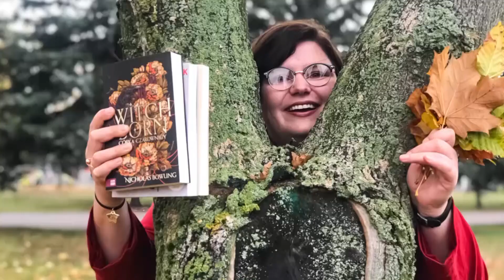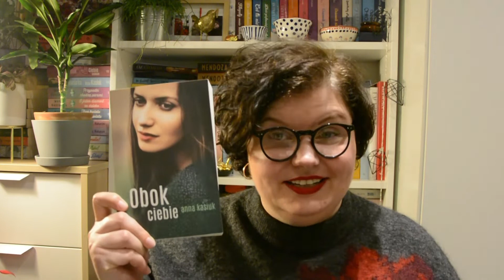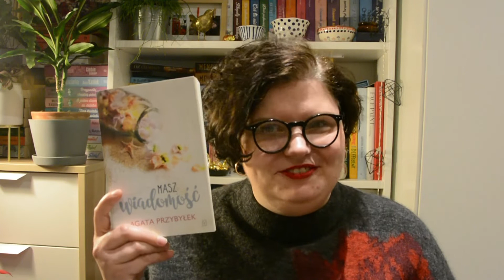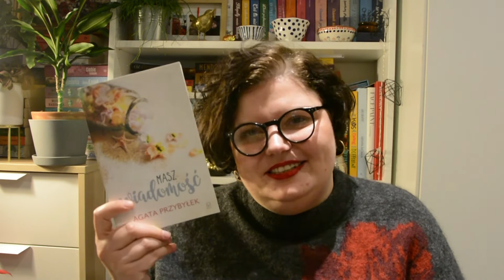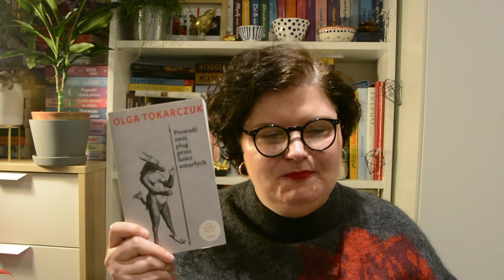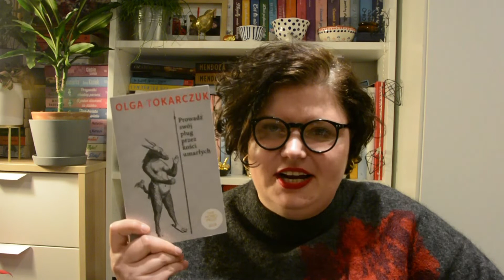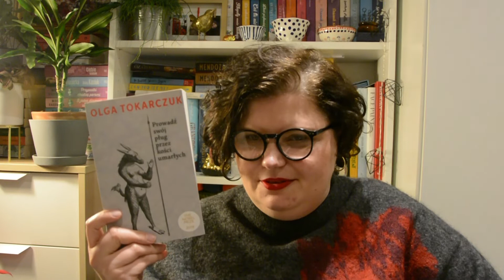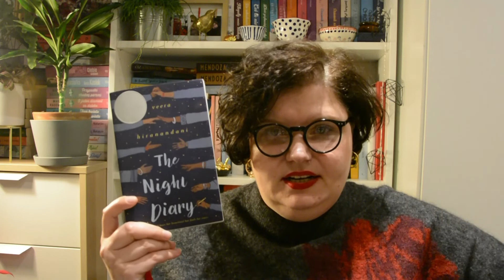wrap up STYCZNIA '20 |część 2| naczytałam się!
Zapraszam na drugą część wrap up-u. Naczytałam się i naopowiadałam się! Byłam zwyczajnie pod wrażeniem przeczytanych książek stąd słów tyyyleeeeeeeeeeee...

Dobrej zabawy,
Karolina

Komentujcie śmiało. Obserwujcie i lajkujcie :)

Sweter: &other stories
Zegarek: Fitbit